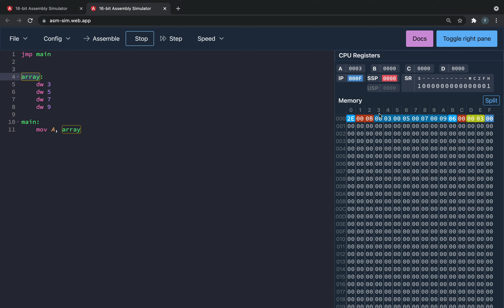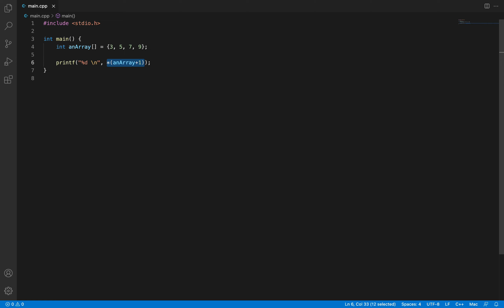[C/C++ video 13] Array leri analayalım